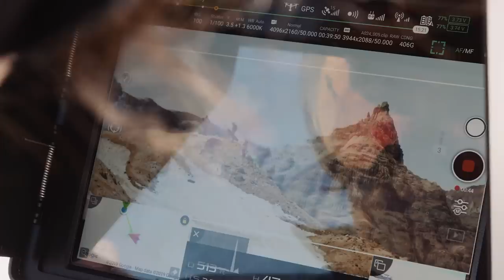The Bucket List Shots of A Snowboard Film | The Making of DRIVEN w/ John Jackson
► Watch the Burton US Open LIVE, Feb. 26-29

► Check out the full Making Driven Series now on Red Bull TV

Almost everything has already been filmed in snowboarding, but there’s always that dream shot. See what happens when John Jackson and the Pirate crew head into an active volcano in Kamchatka, Russia.

From the creators of Perceptions and Stronger, Pirate Movie Productions now brings you DRIVEN - their latest snowboard masterpiece. From Russia to Japan and Austria to Alaska, a crew consisting of John Jackson, Gigi Ruf and Victor Daviet set off to film snowboarding perfection in the most unique locations. Join them as they go Behind The Scenes on a snowboard movie production to show you just how it's done.

Follow the crew as they show you how to use drones, cable cams and create the best camera set-ups for powder shots, cinematic scenes and action shots.

Pirate Movie Production has evolved into a trailblazer in modern action sport video production, marketing and services not only by producing the first 4k snowboard movie "Perceptions“ or taking home several awards for "STRONGER.“ Join them on their journey towards "DRIVEN", their next masterpiece.

DRIVEN: Available Fall 2020 on Red Bull TV.

Featuring:
- John Jackson: @Johnjamun
- Christian “GIGI” Rüf: @gigiruf
- Victor Daviet: @victordaviet

Created by:
Pirate-Movie-Production: @piratecrew